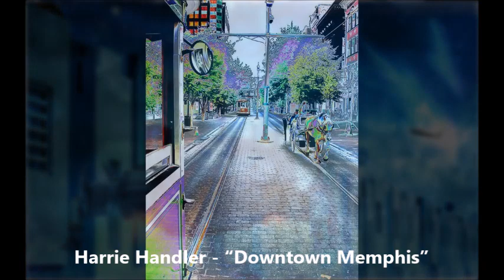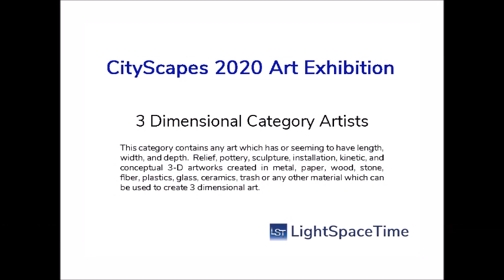"CityScapes" 2020 Art Exhibition - Part 2 – Photography & Digital & 3D Categories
Light Space & Time Online Art Gallery is pleased to announce that its 10th Annual “CityScapes” 2020 art exhibition is now posted on its website and ready to be viewed online.

2D and 3D Artists (including Photographers and Digital Artists) were asked to submit their best CityScapes themed representational or abstract art.

The gallery received submissions from 22 different countries around the world and 25 different states including the District of Columbia.

Overall, the gallery received 599 entries that were judged for this art competition.

Congratulations to Overall 1st Place winner, Jeffrey Friedkin, and all the artists designated as this month’s winners, along with the Special Merit and Special Recognition artists.

To proceed to the gallery’s 10th Annual “CityScapes” online art exhibition follow this